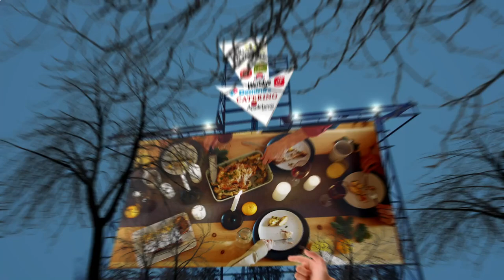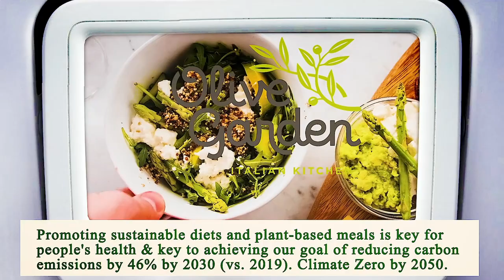Nearest Restaurant to Me Chicago 60623 IL, Cook County, Illinois, United States